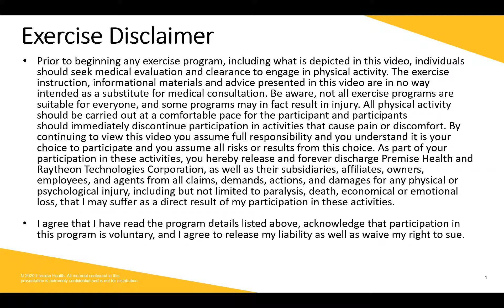Quick Stretch 10.07